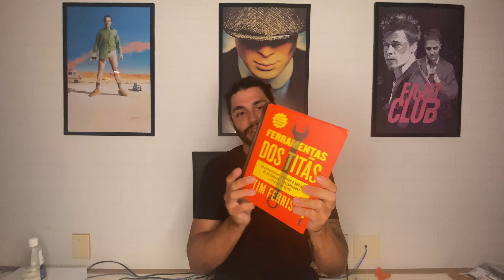Os 2 livros que levei comigo na viagem.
Me siga no Instagram, conteúdos diários e exclusivos!